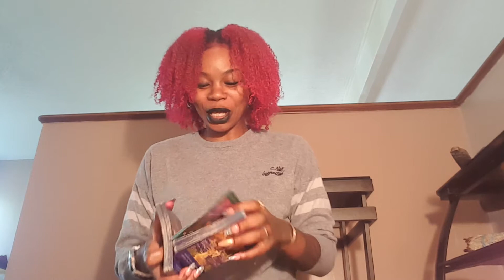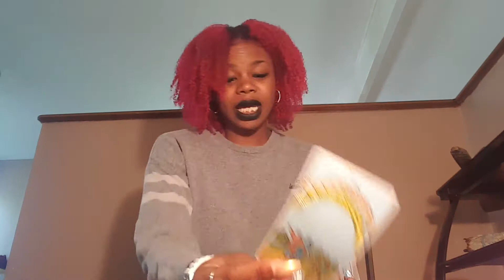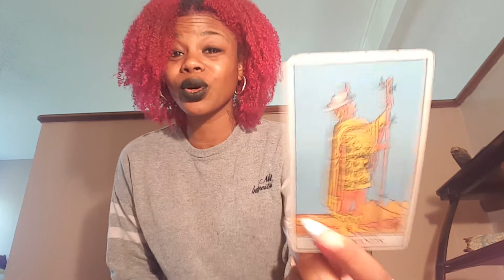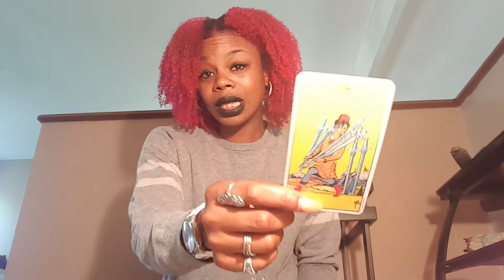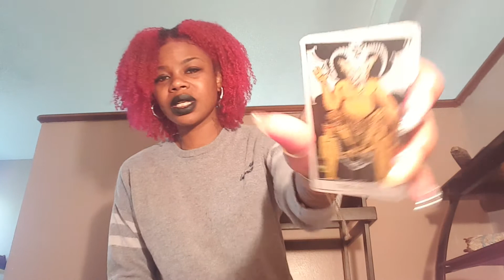Taurus Weekly Reading October 16-22